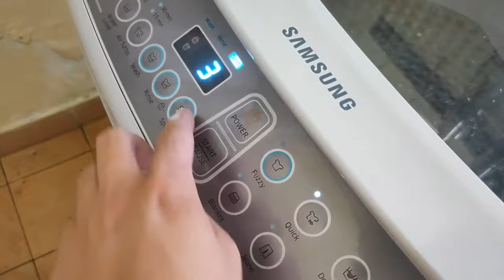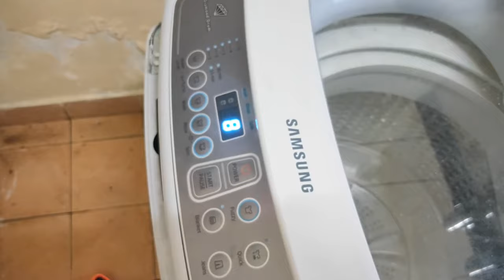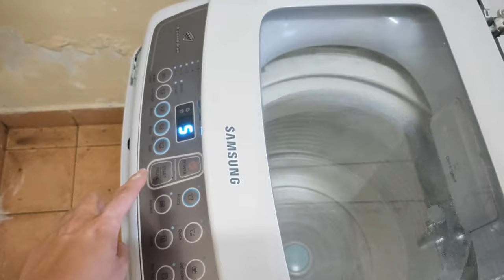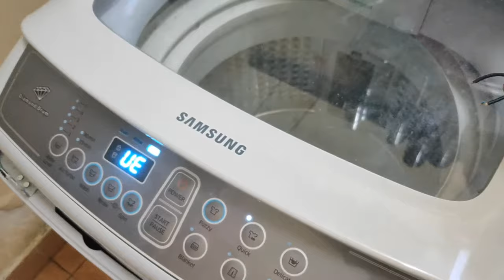D.I.Y. How to bypass the door sensor for top load Samsung washing machine. 'de error' or door error.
Had a 'de' error problem with my samsung top loading washing machine. Going to identify the problem using my own way. If you want to do it yourself, please be caution with the electrical current. Do it at your own risk